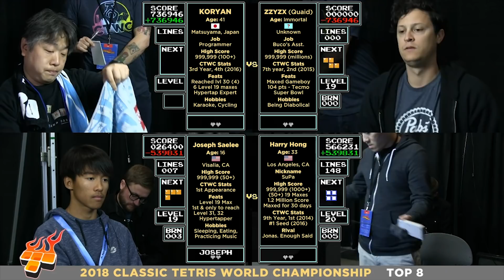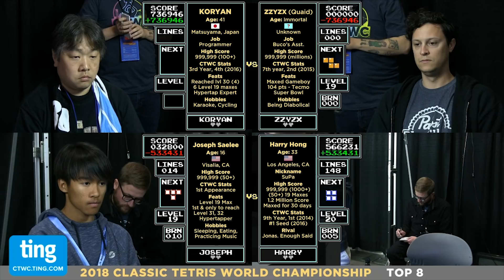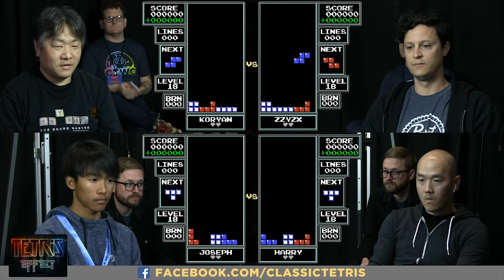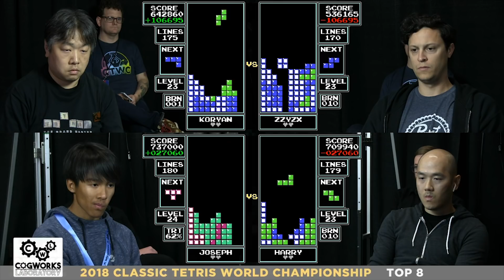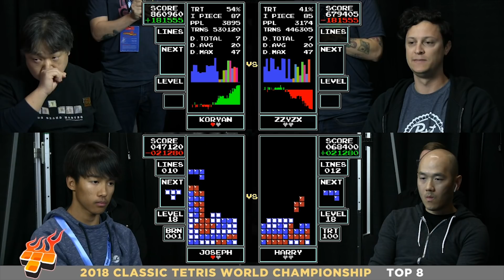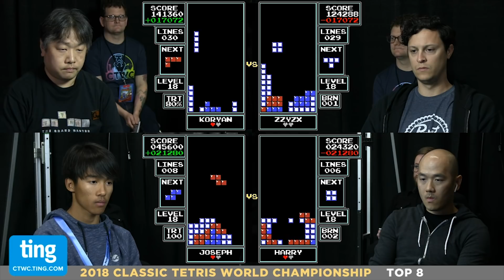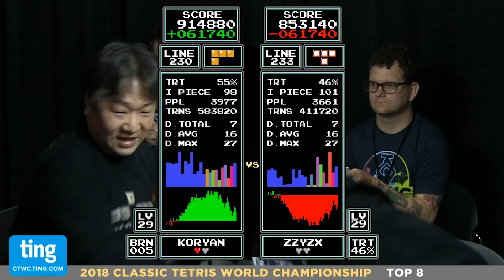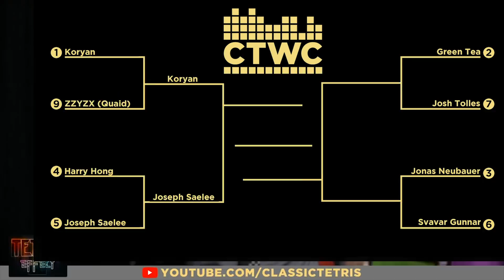CTWC 2018 Top 8 - Pt. 1 - Koryan/Quaid, Harry/Joseph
Ting, a smarter choice for affordable cell phone service and get $25 in credit

Koryan (1) vs. Zzyzx (Quaid) (9)
Harry Hong (4) vs. Joseph Saelee (5)

Amazing matches in this year's top 8! With commentary by James Chen and Chris Tang.

In the 1990 Nintendo World Championship competition, Tetris was the game to beat. The winner, Thor Aackerlund, is still seen by many as the best to have ever played. Today’s Classic Tetris tournaments are played on that same version of Nintendo Tetris, using original NES game systems, controllers, and Tetris cartridges. In 2009, a player named Harry Hong became the first to achieve the highest possible score of 999,999 points. Inspired by this achievement, filmmaker Adam Cornelius produced a short film about Harry called “Max-Out”, and launched a Kickstarter campaign to document the world of competitive Tetris. As word of Adam’s Kickstarter campaign spread, rumors of max-out scores from other Tetris Masters began to surface, threatening the supremacy of Harry’s achievement. With the help of Nintendo World Championship veteran Robin Mihara, Adam searched for all of the Tetris Masters he could find. Jonas Neubauer emerged as an early max-out artist, along with the elusive original champ Thor Aackerlund. The idea of bringing these and other NES Tetris Masters together to compete in a live tournament became an obvious and irresistible proposition which was artfully captured in the 2010 feature length documentary Ecstasy of Order: The Tetris Masters. Under the leadership of producer Vince Clemente, The Classic Tetris World Championship is currently held at the Portland Retro Gaming Expo, an annual event which has hosted the tournament since 2012. Chuck Van Pelt and his organizing committee have built the PRGE into the largest classic gaming expo in the country, drawing around 9000 attendees. Every year the scores get higher. Rivalries are revisited once again, and new players emerge to challenge the old guard. Over 30 players have maxed out the score now. Will you be the next?